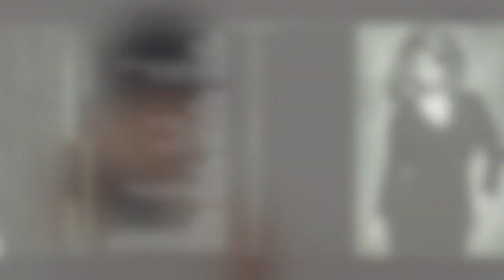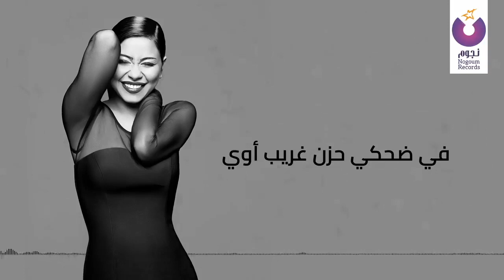Sherine | Ana Keteer 2014 | Reaction & Review | Mazigaan EP 9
Here is the Reaction & Review from the album 2014 Ana Keteer from Egyptian megastar Sherine.